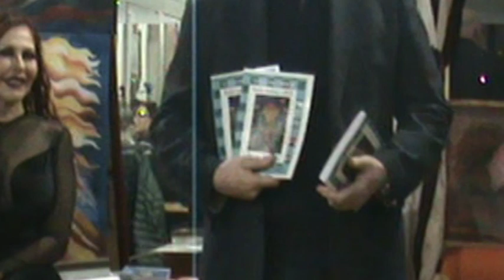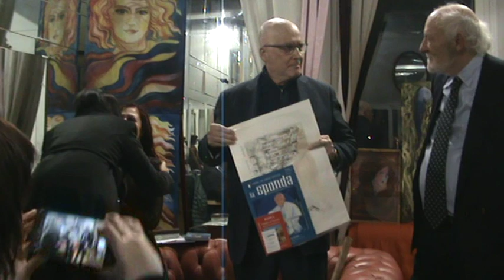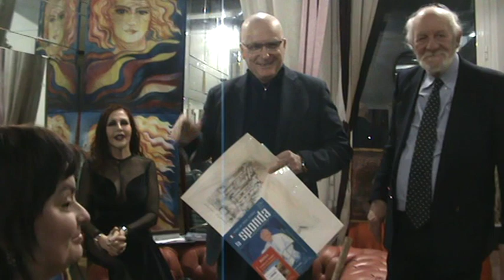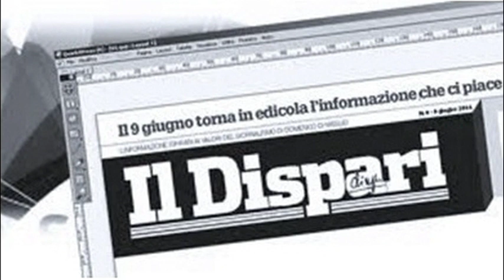Puntata 12 Mauro Montacchiesi Premio giornalismo senza sigle